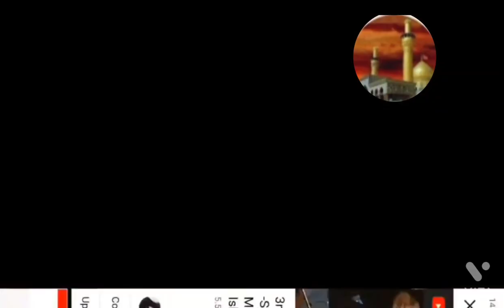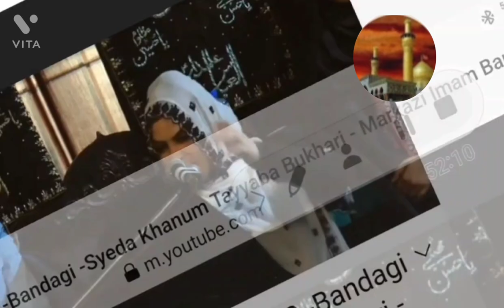syeda Khanum Tayyba (MAJLIS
SYEDA KHANAM TAYYBA BUKHARI MAJLIS ASHERA ،E،MUHARRAM ۔If you like MAJLIS or noha please visit to my channel and help me to subscribe 🔔 bell icons please watch to my videos nad sport me.if you sometimes problems please call 📞 on WhatsApp thanks
www. Tehseenabbas313.com